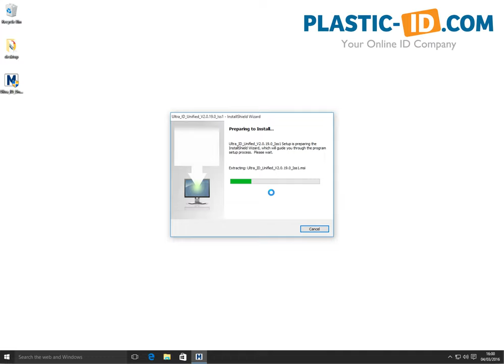Installing The Magicard Printer Driver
A short video showing how to install the Magicard printer driver on Microsoft Windows.